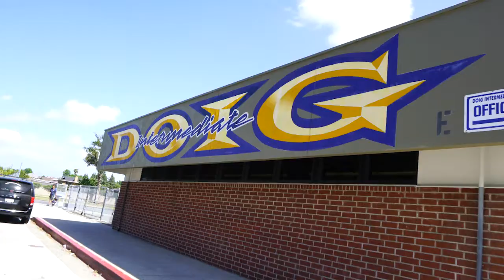2016 AppJam+ Spring Showcase Finale Recap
The 1st ever AppJam+ Spring 2016 Program concluded on the evening of June 1st with the Showcase Finale Event featuring presentations by 12 teams from 3 different program sites this year at the Newkirk Alumni Center at UC Irvine.

AppJam+ is a program in which the concept of building software in a short period of time is used as a tool to excite and inform middle school students about STEM fields while teaching them the creative and hands on technical process of mobile application development & exposing them to careers in STEM.

Video produced by Joe Kohen photography. Thanks to Time Warner Cable!